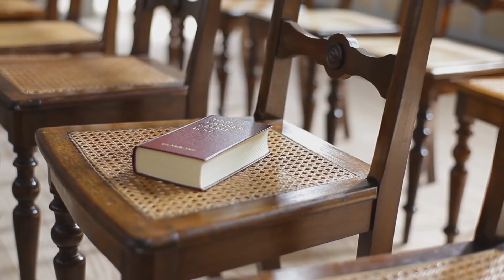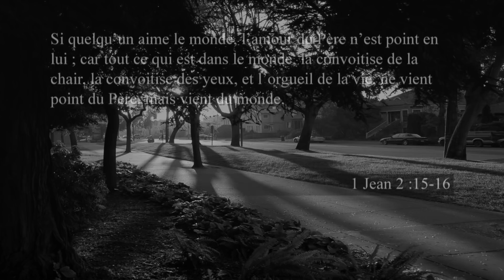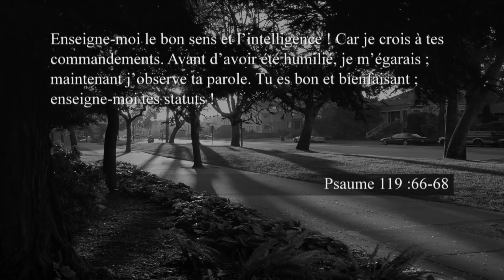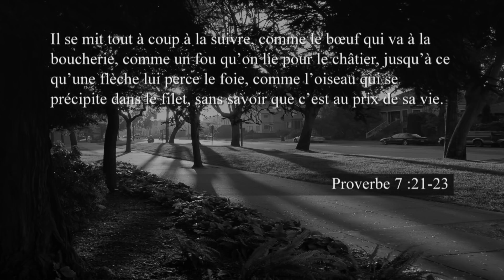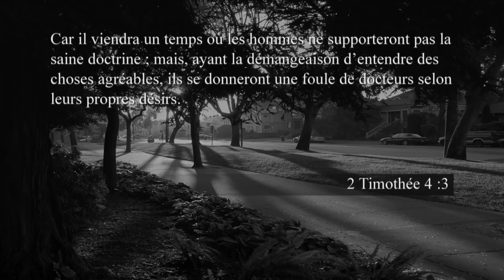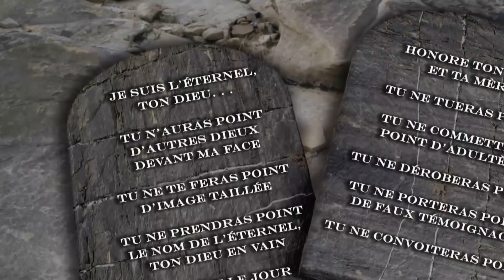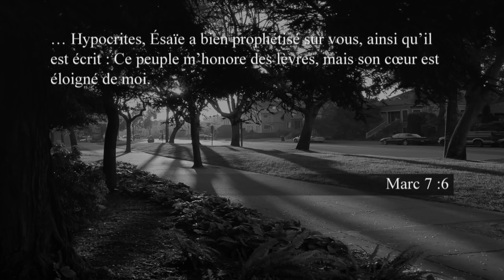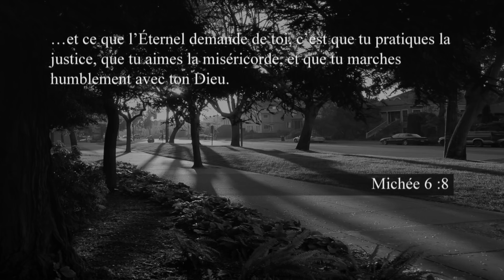Une question d’émotion?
De nos jours, en matière de politique, de religion, de finance, de relations familiales ou autres, les gens prennent trop souvent des décisions sous le coup de l’émotion. Lorsque nos relations avec les autres ne dépendent que de la perception qu’on a de ces gens, on risque d’être dans l’erreur et de ne pas apprécier ces personnes à leur juste valeur. Qu’en est-il de notre relation avec Dieu? Sur quelles données nous basons-nous pour former notre opinion de ce Personnage très important?